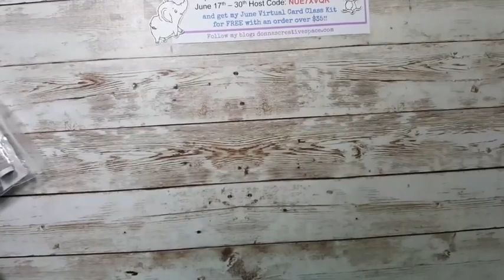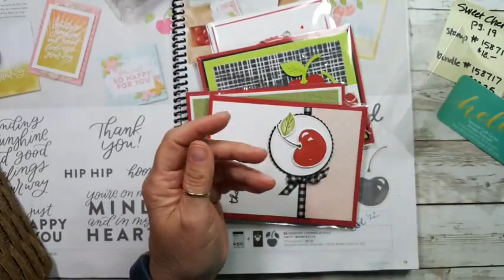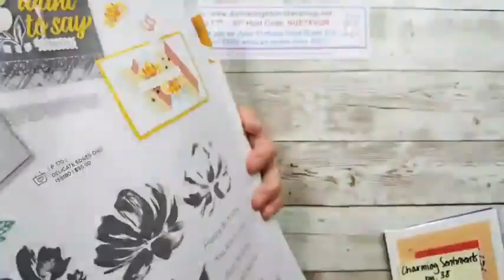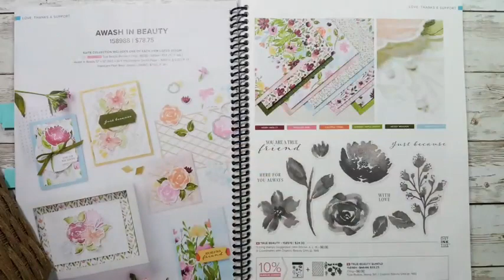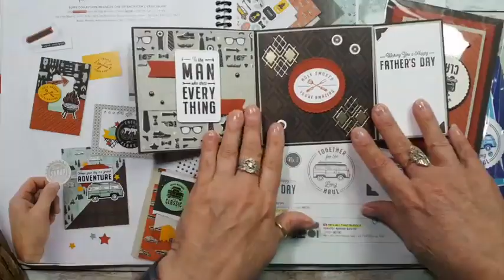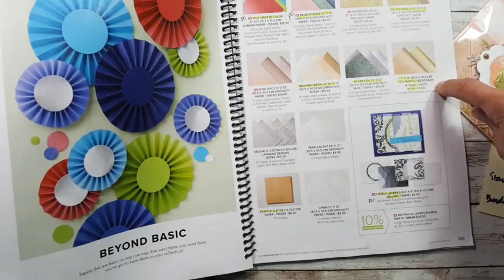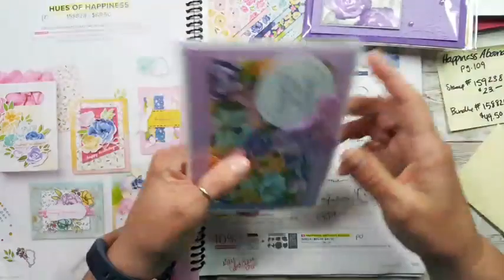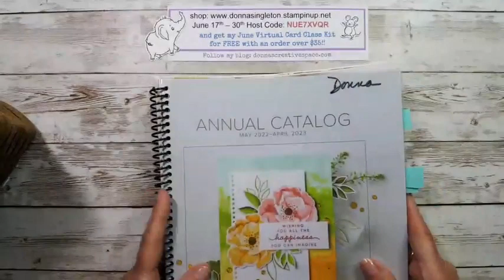70+ Stampin' Up! Swap Cards from my Utah Trip!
70+ Swap Cards from my Utah Trip!
Donna's Creative Space!